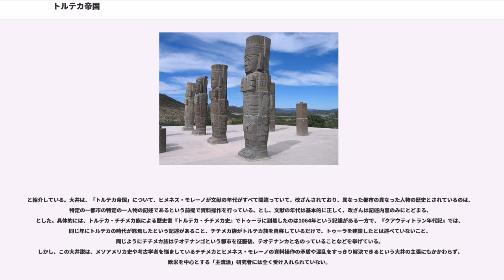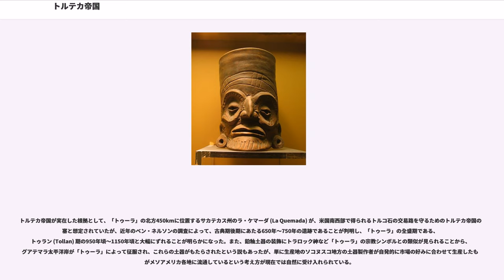トルテカ帝国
トルテカ帝国（トルテカていこく）は、メソアメリカ（メキシコ）に、テオティワカン崩壊後、チチメカ侵入前までに存在したと考えられてきた伝承上の帝国。トルテカ帝国の存立したとされる時期は、年代で言えば7世紀頃〜12世紀頃に当たるが、12世紀とされるチチメカ侵入を11世紀に置く研究者もいる。テスカトリポカととケツァルコアトルの伝説などで知られるこの帝国は、メキシコ中央高原を支配したとされた。

トルテカにまつわる伝承の多くにあらわれる「トゥラン」あるいは「トゥーラ」が、これらの語が「都市」を表す普通名詞でもあるにもかかわらず、具体的なトゥーラ遺跡のひとつであるトゥーラ・シココティトラン（イダルゴ州トゥーラ。以下、便宜上単に「トゥーラ」と記す）を指すと考え、その実在を主張する説は、研究者の間でも長くあとをたたなかった。その大きな原因をつくったのはメキシコの歴史家として知られるウィグベルト・ヒメネス・モレーノであった。ヒメネス・モレーノは、文献記述中のさまざまな部族の移動ルートを検証し、地理的な記述、王朝の系図を暦関連の記述、ケツァルコアトルに関する伝承を突合し、イダルゴ州トゥーラが伝承上の「トゥーラ」であることをつきとめたが、他の成果については、後述するように複雑な資料操作による矛盾を指摘する研究者もいる。

そのような考え方は、ヒメネス・モレーノ説に沿って伝承を解釈する記述で、1960年代の欧米の研究者の著作にみられる。たとえば、ユーリー・クノーロゾフのマヤ文字解読の成果をアメリカでいち早く認めるなど国際的にも第一人者とされるマイケル・コウが1962年に著した"Mexco"に典型的にみることができる。トルテカ帝国は、かっては、メキシコ西部のウト・アステカ語族に属する半文明化したチチメカであるトルテカ・チチメカ族とノノアルカと呼ばれるプエブラ州およびメキシコ湾岸に住む彫刻や建築をよくする職人的な人々によって築かれたとする。中心的なのはトルテカ・チチメカであった、とする（コウ1975,p.162）。

ヒメネス・モレーノ説の図式を続けると、トルテカが繁栄したのは10世紀から12世紀半ばであるとしている。ミシュコアトル（「雲の蛇」、すなわち「天の川」）という伝説的指導者に率いられ、西シエラマドレ山脈の南部から、ハリスコ州北部、サカテカス州南部を通過して、中央高原に入った、それから、クールワカンの地にトルテカの人々が住むようになった、とする。ミシュコアトルの子が「一の葦の年」（紀元935年もしくは947年）に誕生したとされるセ・アカトル・トピルツインであり、成人になったときケツァルコアトルと名のったという。伝説上の羽毛の蛇ケツァルコアトル神としばしば同一視されるため文献批判を行う際に研究者を悩ませている。セ・アカトル・トピルツインは、黒い髭を生やし、肌は白く、髪が長かったとされる。

セ・アカトル・トピルツインは、首都をクールワカンからトゥランシンゴ、トゥーラに遷都した。

セ・アカトル・トピルツインは、自らの身をドゲで刺すなどをはじめとしてさまざまな宗教的な苦行を行い、ケツァル鳥の羽根の針やヒスイでできた刺をつくり、儀式の際に焚く香にヒスイ、トルコ石、赤い貝殻を燃やしたという。人身御供を好まず、鳥や蛇および蝶のみをいけにえとしてささげるなどの神官王として、「行動の見本を求めた。」「トウーラの法を定めた。」とされるほどの名声を得た。しかし、それは、彼にあきたらない「テスカトリポカ」を信奉する好戦的な戦士集団との権力抗争のもととなった。

「ケツァルコアトル」（おそらくセ・アカトル・トピルツイン）がトルテカの王であるとき、それを苦々しく考えた「テスカトリポカ」がクモに変身し王宮へいきプルケ酒を「ケツァルコアトル」にすすめた、とする。
「ケツァルコアトル」は、プルケ酒におぼれるようになって、心がすさむようになった。そのため、わざわいが「ケツァルコアトル」にふりかかり、首都であるアナワクを去らなければならなくなった。

または、「テスカトリポカ」は、ふんどしをつけずに緑のチレを売る商人に化けて、「ケツァルコアトル」の娘を誘惑して、婿入りを認めざるを得なくさせたり、小人と背骨が曲がって前かがみになった人々のような身体障碍をもつ人々を率いる戦士として「ケツァルコアトル」の味方につき、「ケツァルコアトル」が敵に倒されるようにしたり、トルテカの人々にあやつり人形をみせて、好奇心から集まってきたところを皆殺しにしようとするなどあの手この手で工作したという。

トルテ...